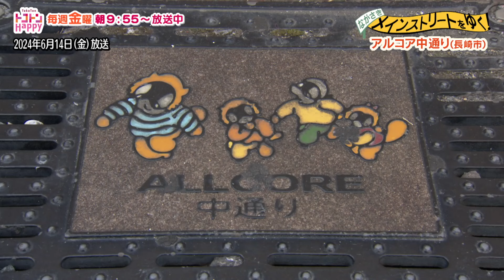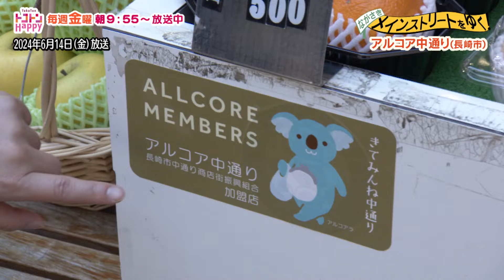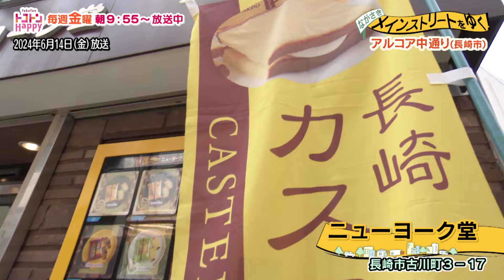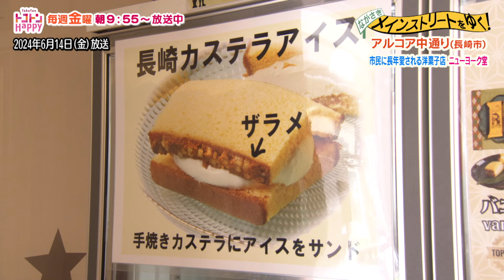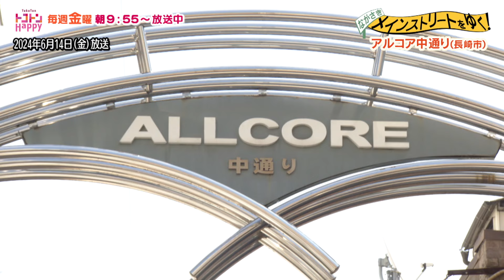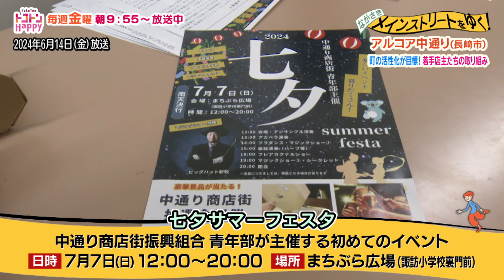「メインストリートをゆく」アルコア中通り（長崎市）【NCC長崎文化放送】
江戸時代から続く商店街で年間約３０万個売れる絶品スイーツを発見！若手店主たちが計画しているイベントとは！？